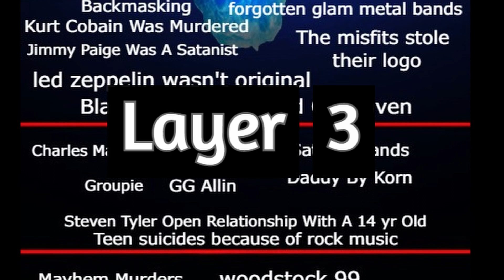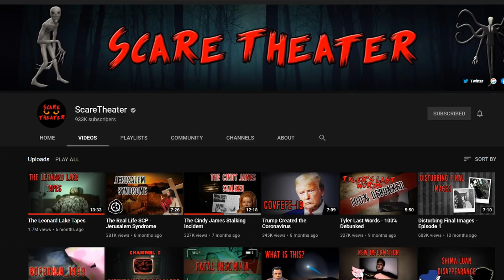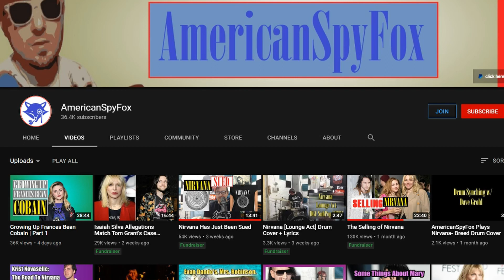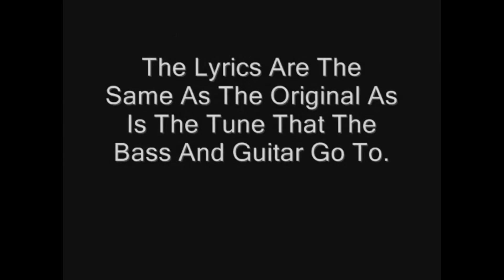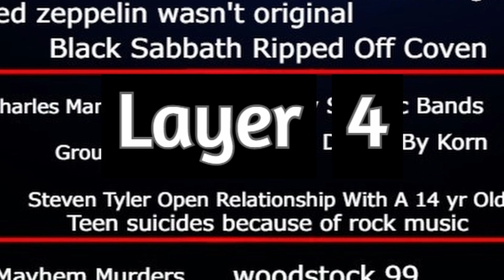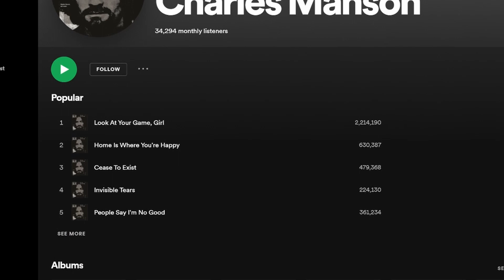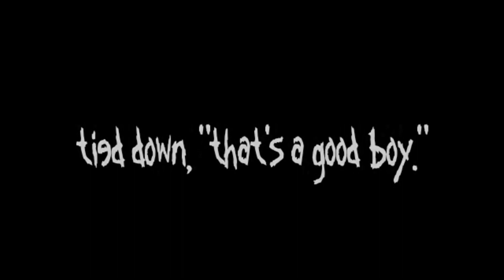The Rock/Metal Iceberg Explained (Facts, Lost Media, & More) Ft. Katie Canavan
Iceberg part 2!!! Finally it's out and done! Now we just have to wait for part 3!!

Follow my band on Instagram!